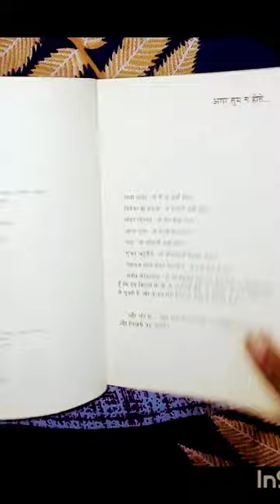Banaras Talkies by Satya Vyas